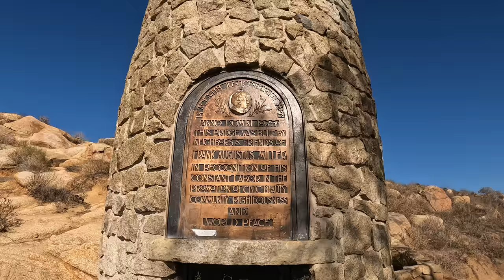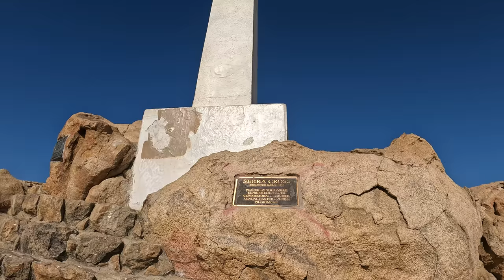Mount Rubidoux, Riverside, California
Home to the oldest outdoor Easter sunrise service in the United States, Mount Rubidoux in Riverside, California is a scenic place to hike, jog, bike and even boulder.  The park is open from dawn until dusk and features several paved loop routes up to the summit totaling over 3 miles with approximately a 500 foot elevation gain.  Along the way you can check out the Friendship Bridge and the Peace Tower.  The most prominent feature at the top of Mt. Rubidoux is the Serra Cross.  There is an American flag opposite the Serra Cross and an annual 4th of July fireworks display is held up there as well.  At the summit, you will have beautiful panoramic views of the city of Riverside. All in all, a great thing to check out if in the area.